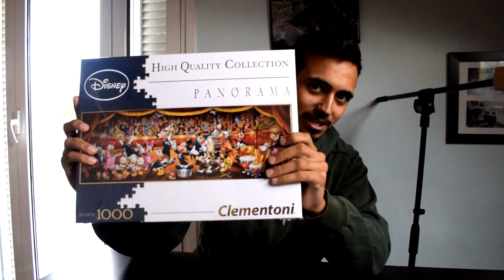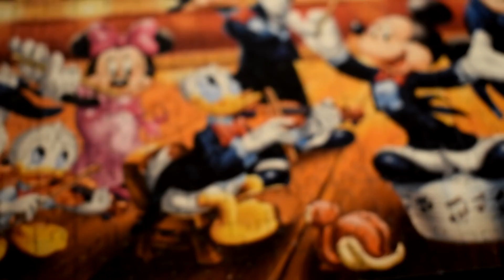Φτιάχνοντας το ΑΠΟΛΥΤΟ Disney puzzle!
Σε αυτό το βίντεο θα δείτε πως εγώ, με τη βοήθεια του αδερφού του Χρήστου, αλλά και των ξαδέρφων μου, Δημήτρη, Χρήστο, Στέφανο και Άγγελο (μεζεδάκι!), φτιάξαμε το απόλυτο Disney Puzzle. Το κάναμε μονοκοπανιά ουσιαστικά και μας πήρε γύρω στις 8-9 ώρες.

Πληροφορίες του puzzle:
Clementoni
High Quality Collection
Panorama
Disney Orchestra
1000 κομμάτια
Διαστάσεις - 98x33 cm

Για να μην κάνω διαφήμιση σε κάποια εταιρία, αναζητήστε με βάση τις παραπάνω πληροφορίες και θα σας το βγάλει. Πληροφοριακά κοστίζει γύρω στα 13 ευρώ.

Ελπίζω να σας αρέσει το βίντεο!